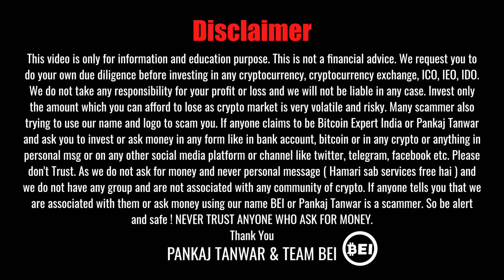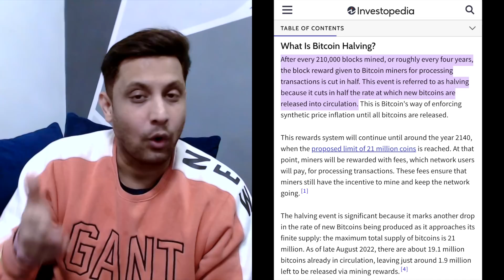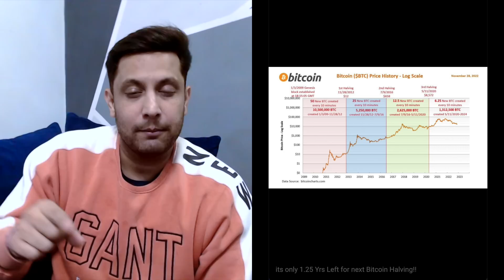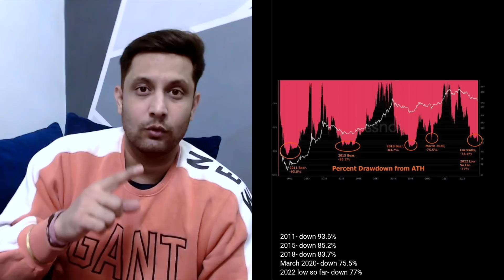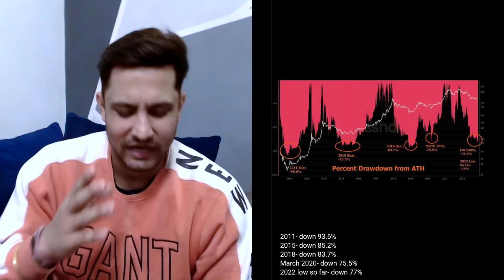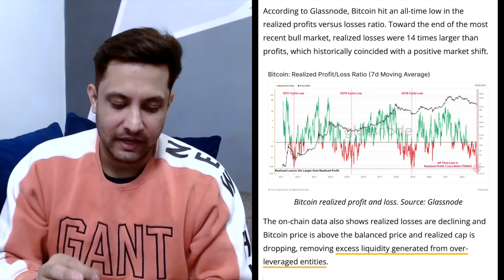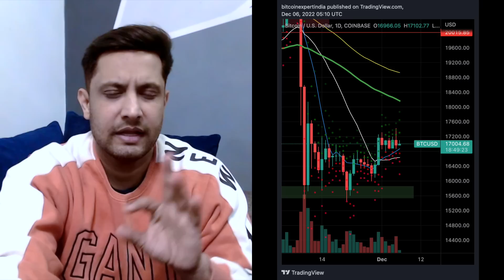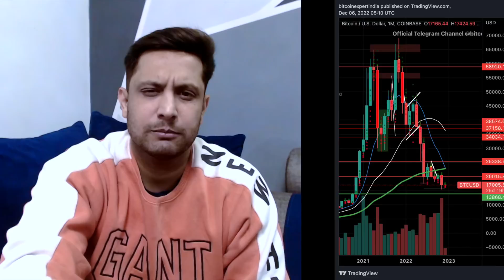अगले CRYPTO BULL RUN के लिए तैयारी शुरू कर दो, अभी भी मौका है एक साल बाद नहीं होगा | CHECK THIS DATA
In this video, We will share interesting data showing why you should start preparing now for the next bull cycle and also try to understand where is bitcoin bottom with short term and long term future and more.